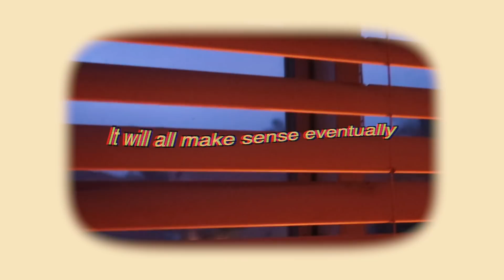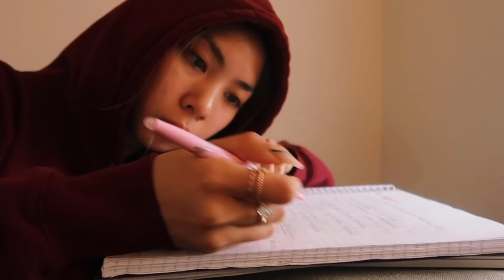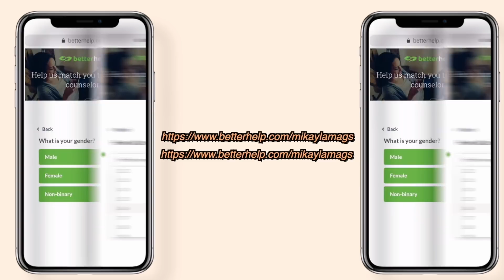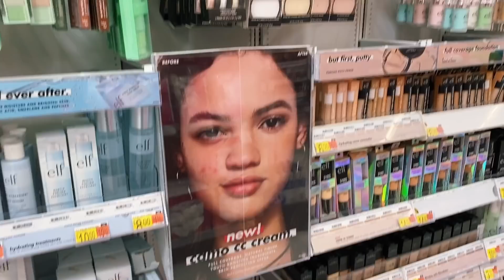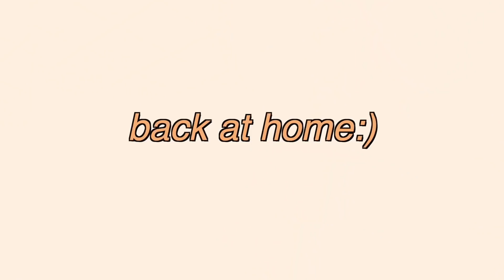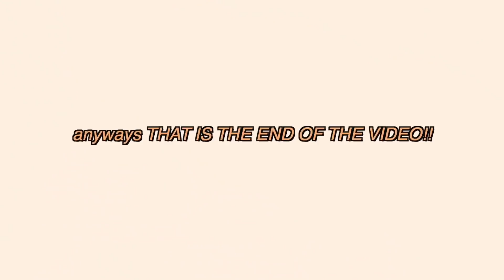7AM online college day in my life *productive & realistic*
if you’re seeing this I JUST WANNA SAY I FREAKING LOVE YOU🤍🤍

📸-mikaylamagss